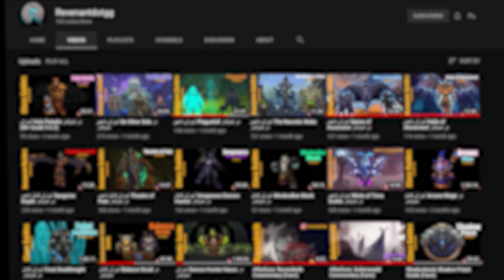بلیزکان 2021: آینده سرور های کلاسیک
توی این ویدیو تمامی اخبار مربوط به برنینگ کروسید کلاسیک و آینده سرور های کلاسیک رو بررسی کردیم. امیدوارم راضی باشید